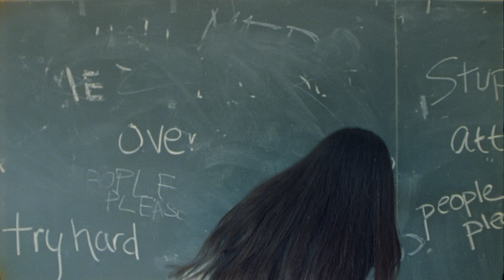Kyra Daniel "Words Mean Something"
Kyra Daniel's first official video for her powerful song "Words Mean Something".

Producer/Director: Sean Cartwright
Cinematographer: Mack Callistan
1st AC: Adrian Muir
Steadicam: Jan Schädle Ubeda
Grip/Swing: Rob Wharry

Brand Consultant: Diane Lang
Make Up Artist: Veronica Scuderi
Hairstylist: Kat Duncan
Wardrobe Stylist: Christal Williams

Lyrics:

People pleaser
That's what they always say
When I'm just trying to figure out my own way
Attention seeker
When will she ever change
When I just want to send love and stop the hate
Can't show any weakness so
I end up taking the high road
But for how long can this go on
How many times many times
Have you tried not to cry
Don't leave your thoughts unspoken
You're not broken
Your words mean something
Find your light inside
It'll spark if you try
You're not broken
You know you're the reason
To make the whole world change
and when it feels like leaving
Love always remains
Stand tall, it's okay to fall
Know you have the power to say something
You're not broken your words mean something
You're not broken
(oooh)
(oooh)
(oooh)
People pleaser
That's what they always say (that's what they always say)
(yeahhh)
You're not broken
You're not broken

Directed by Sean Cartwright on location at Holy Family School (not an operational school) in Hamilton, Ontario.
This video was shot on 16mm Kodak Vision3 Colour-Negative 500T and 250D on an ArriSR2 16mm camera with a steadi-cam rig.
Songwriters: Kyra Daniel and Evan Cline
Label: Jayward Artist Group Inc.
Produced by Evan Cline
Drum Programming by Shawn Desman